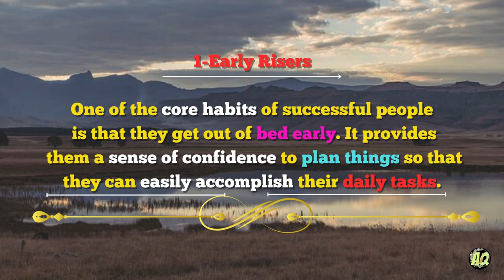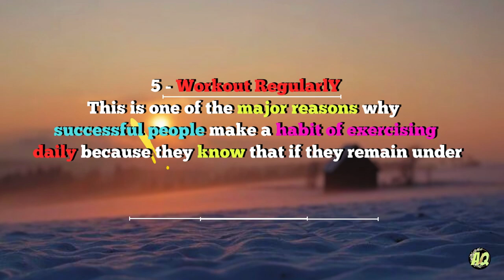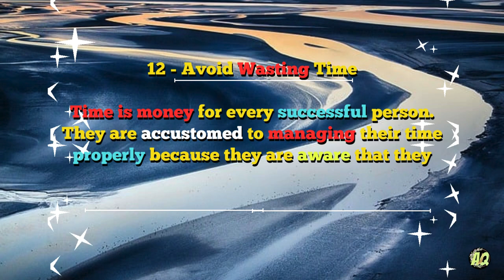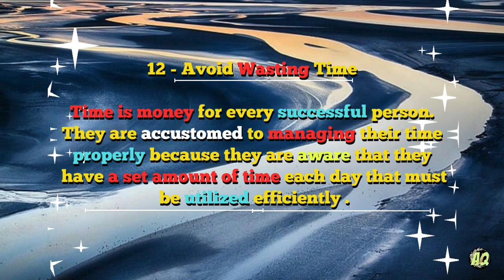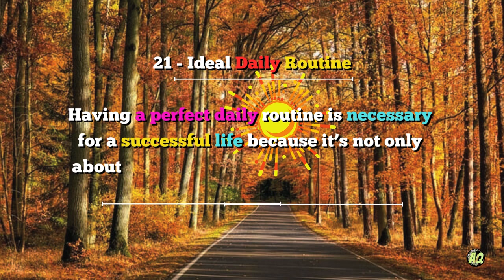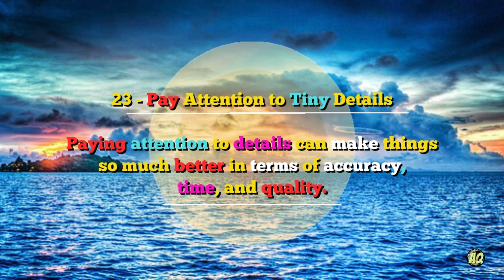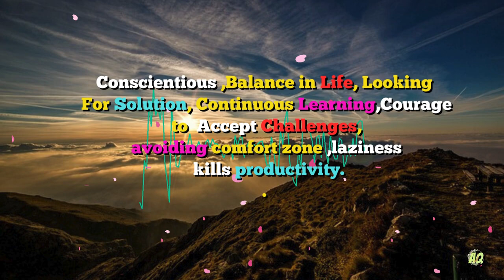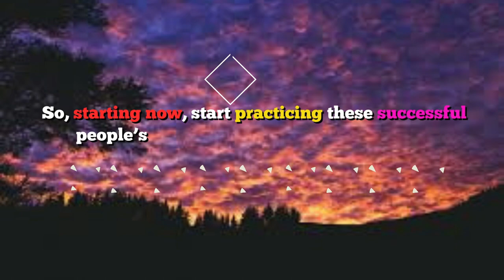30 habits to achieve your goals || motivational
this video depicts how 30 habits can help us to achieve our goals .

Welcome to AHEM QUOTES, your go-to channel for a boost of motivation and inspiration! Here, we believe in the power of short and impactful messages to kickstart your day.
content is creative commomns free
with regards .